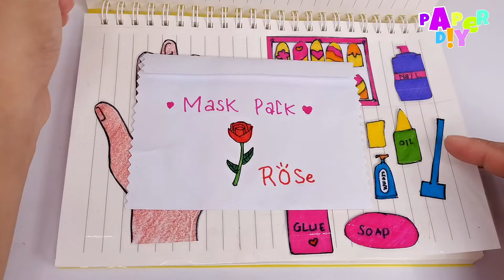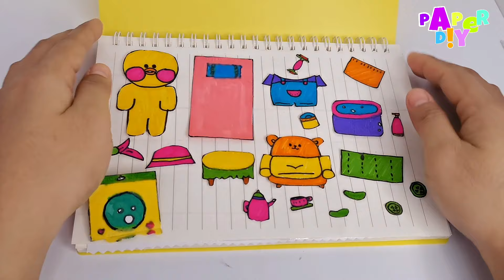[💸paperdiy💸] 네일 살롱 No music 🔇 nail arts care asmr 종이놀이 pedicure nail art